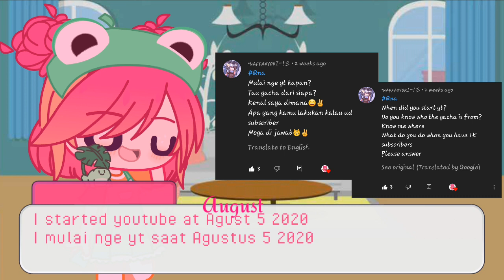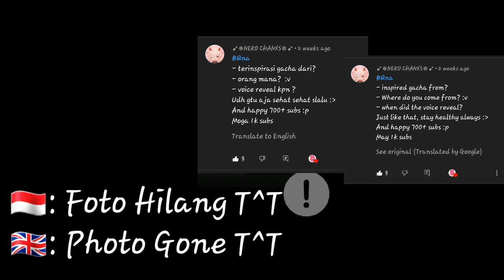Jawab QnA Kalian!!! 🇮🇩🇬🇧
🇮🇩: 🐺🍫  𝔸Ƥ𝓛𝒾ⓚ𝔸𝐒𝕚  ♧👣
-ᴋɪɴᴇᴍᴀꜱᴛᴇʀ
-ɢᴀᴄʜᴀ ᴄʟᴜʙ
-ɪʙɪꜱ ᴘᴀɪɴᴛ x

🍎  🎀  𝑀𝓊𝓈𝒾𝓀  🎀  🍎
-ᴍᴜꜱɪᴄ ʙᴏx ᴄᴏᴠᴇʀ ꜱʜᴇʟᴛᴇʀ
-ʙᴀʙʏ ᴄʀʏɪɴɢ ꜱᴏᴜɴᴅ
-ꜱᴀᴠᴀɢᴇ ꜱᴏᴜɴᴅ
-ʟᴏᴜᴅ ꜱᴄʀᴇᴀᴍɪɴɢ
-ꜱᴜʀᴘʀɪꜱᴇ (ᴅʀᴀᴍᴀᴛɪᴄ ꜱʜᴏᴄᴋ ᴍᴏᴍᴇɴᴛ)
-ꜱᴀᴅ ᴠɪᴏʟɪɴ
-ʀᴏʙʟᴏx ᴅᴇᴀᴛʜ ꜱᴏᴜɴᴅ

🐲🍪  𝕀𝔫Ŧⓞм𝒶ⓇŜｉ  😈😡
Next Vid CPR meme. Ft. Oc Baru

🇬🇧: 😝💙  άＰƤ𝐋丨Ⓒ𝒶тเσภ  ♠✋

-ᴋɪɴᴇᴍᴀꜱᴛᴇʀ
-ɢᴀᴄʜᴀ ᴄʟᴜʙ
-ɪʙɪꜱ ᴘᴀɪɴᴛ x

🍪  🎀  𝓂𝓊𝓈𝒾𝒸  🎀  🍪
-ʙᴀʙʏ ᴄʀʏɪɴɢ ꜱᴏᴜɴᴅ
-ꜱᴀᴠᴀɢᴇ ꜱᴏᴜɴᴅ
-ʟᴏᴜᴅ ꜱᴄʀᴇᴀᴍɪɴɢ
-ꜱᴀᴅ ᴠɪᴏʟɪɴ
-ʀᴏʙʟᴏx ᴅᴇᴀᴛʜ ꜱᴏᴜɴᴅ

☮♡  ᶤＮғ๏Ⓡмά𝐓𝕀𝓸𝐧  ☝👤
Next Vid CPR meme. Ft. New OC